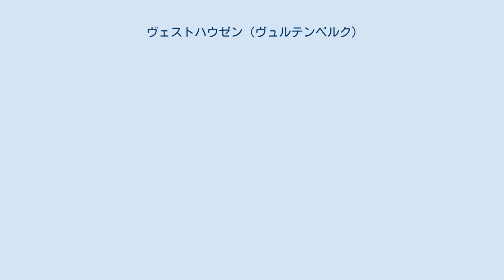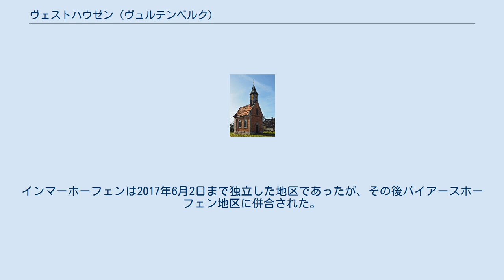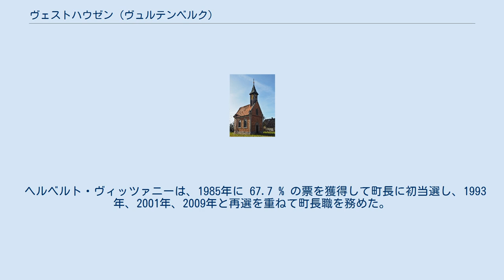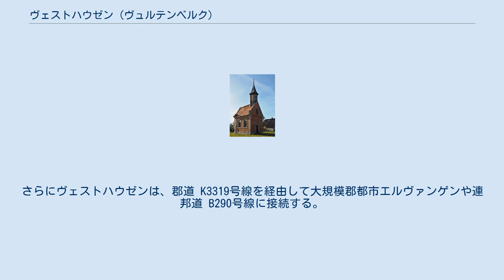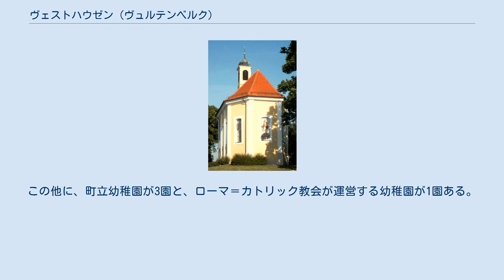ヴェストハウゼン (ヴュルテンベルク)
ヴェストハウゼン (ドイツ語: Westhausen) は、ドイツ連邦共和国バーデン＝ヴュルテンベルク州シュトゥットガルト行政管区のオストアルプ郡に属す町村（以下、本項では便宜上「町」と記述する）である。
 ヴェストハウゼンは、郡庁所在地のアーレンから 10 km、大規模郡都市のエルヴァンゲン (ヤクスト) から 12 km の距離にある。
 西はアーレン、北西はエルヴァンゲンと接している。
 ヴェストハウゼンは、ヘルツフェルト辺縁部のヤクスト川の谷に位置している。
町の高度は 453 m から 723 m の間である。
 最高地点はヴェラーシュタインの海抜 723 m である。
 アウトバーン A7号線を横切ってヨーロッパ分水界がシュヴェービッシェ・アルプを通っている。
 町の北部の水は、小川からライヒェンスバッハ川やエーゲルスバッハ川を経由して、ヤクスト川、ネッカー川、ライン川を下り北海に注ぐ。
 町の南部では、水脈は初め地下を流れる。
やがて目に見えないような小さな流れとなって地上に現れるが、石灰岩のカルスト地形によって目に見える川となる。
ブレンツ川やエーガウ川を通った水はドナウ川へ向かい、最終的には黒海に至る。
 自治体としてのヴェストハウゼンは、ライヒェンバッハ、バイアースホーフェン、ヴェストホーフェン、フランケンロイテ、ヤクストハウゼン、ハルトブックシートルング、リッパハの各地区からなる。
インマーホーフェンは2017年6月2日まで独立した地区であったが、その後バイアースホーフェン地区に併合された。
 この村は、おそらく700年から900年の間に中世初期の入植地として、フランク人によって建設された。
ヴェストハウゼンの名称は、「西の家屋群」といった意味の Westhusen に由来する。
最初の文献記述は、エルヴァンゲン修道院の1136年の財産目録である。
リッパハは主にエッティンゲン家に属したが、ヴェストハウゼンはエルヴァンゲン修道参事会諸侯領に属した。
 帝国代表者会議主要決議に基づく陪臣化と世俗化により、両村落はヴュルテンベルク王国領となり、オーバーアムト・エルヴァンゲンに属し、1938年にはアーレン郡に編入された。
 1945年4月、リッパハ地区で戦争犯罪（リッパハの虐殺）が起こった。
第二次世界大戦後この村は、旧コリス＝ヴェルケ（第二次世界大戦時の軍需工場）を利用して、人口約3,000人にまで成長した。
1973年の郡の再編以後、この町はオストアルプ郡に属している。
 1972年1月1日に、それまで独立した町村であったリッパハがヴェストハウゼンに合併した。
 宗教改革はヴェストハウゼンを素通りした。
この町には現在も2つのローマ＝カトリック教会が存在する。
約1,000人の福音主義信者は、1957年からクロイツ教会で独自の礼拝を行っているが、ラウフハイム教会（2008年以後はラウフハイム＝ヴェストハウゼン教会）に属している。
 この町は、ヴェストハウゼンに本部を置くカプフェンブルク自治体行政連合に加盟している。
 ヴェストハウゼンの町議会は、16議席で構成されている。
 ヘルベルト・ヴィッツァニーは、1985年に 67.7 % の票を獲得して町長に初当選し、1993年、2001年、2009年と再選を重ねて町長職を務めた。
 2018年2月15日からマルクス・クノプラウフがヴェスハウゼンの町長に就いた。
彼は2017年11月19日の選挙で 70.7 % の支持票を獲得して町長に選出された。
32年間町長を務めたヘルベルト・ヴィッツァニーはこの選挙に出馬しなかった。
 ジルヴェスター礼拝堂 インメンホーフェンのマリエン礼拝堂 最も有名なヴェストハウゼン料理はおそらく、「ザックシュルプファー」と呼ばれる小さくて、とても軽いハーフェツォプフ（焼き菓子の一種）である。
これはとても柔らかい生地から作られる。
 伝統的な「マウルタッシェ」（「マウルダッシェ」とも呼ばれる）はヴェストハウゼンのどのレストランでも買うことができる。
これは大きなミートパイで、秘伝のレシピが店ごとに代々伝えられている。
 ヴェストハウゼンは、連邦アウトバーン A7号線のアーレン/ヴェストハウゼン・インターチェンジに直接つながっている連邦道 B29号線で往来することができる。
A7号線を3車線の登攀路から開放するために1987年にヴェストハウゼン町内にア...